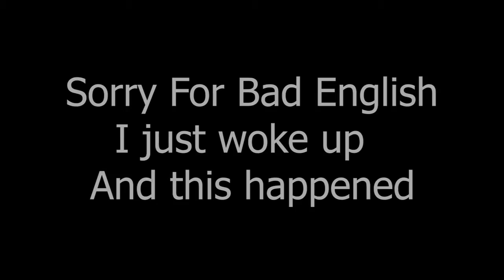I LOST MY PROJECT FILE !!!!!!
Just Because Of A stupid hard drive  😟